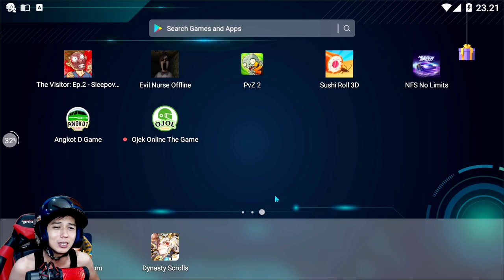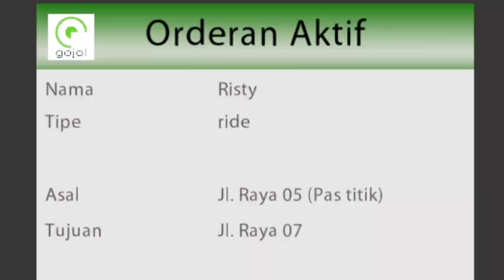TUKANG OJOL GODAIN CEWEK KENA KARMA - Ojol Online The Game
Nah kali ini saya bermain lagi game dari devloper nya codexplore yaitu game Ojol Online The game.. game ini sangat seru banget karena yang bikinnya orang indonesia apalage suasana indonesianya tuh dapat banget.. pokoknya dukung terus ya game karya anak bangsa.. biar terus berkembang sampai go internasional dan papan atas akakakaka
arigato puskesmas